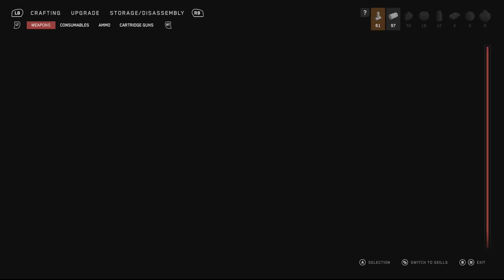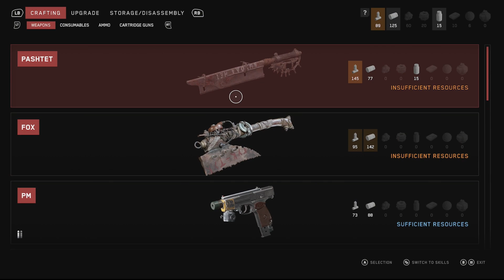Atomic Heart - Episode 6